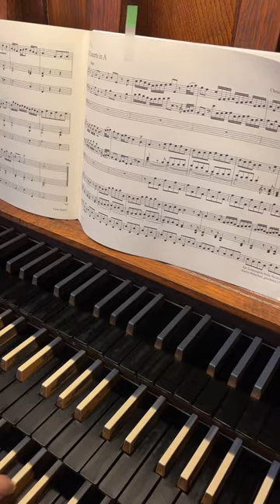Beautiful CONCERTO on the ORGAN